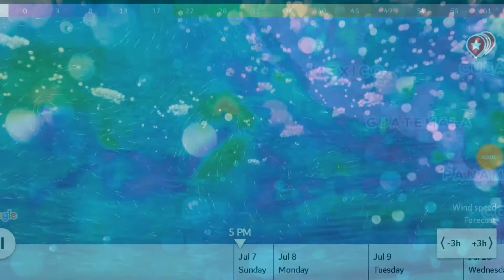Tropical Storm COSME Track#1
TYPHOON,HURRICANE,CYCLONE TRACK VIDEOS

SCEDULE: TRACK VIDEOS EVERY STORM CHANGE CATEGORY

NO FACEBOOK PAGE❌
NO INSTAGRAM ✖️
NO TWITTER✖️
JUST YOUTUBE✔️

Weather Track New Features
Track with Wind, Speed, Pressure, Direction

New Upload
Tropical Storm Alvin Track#1
Publish June 27 2019

Joined October 1 2018
First Upload, October 1 2018